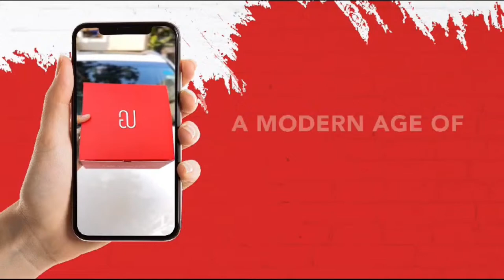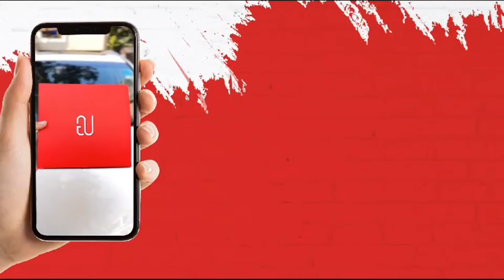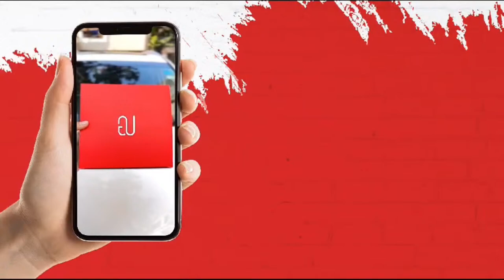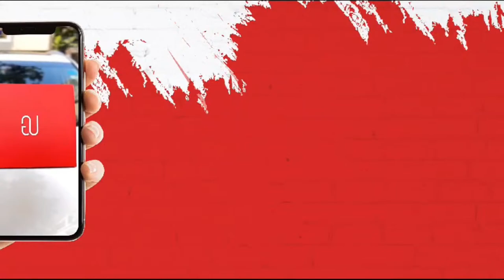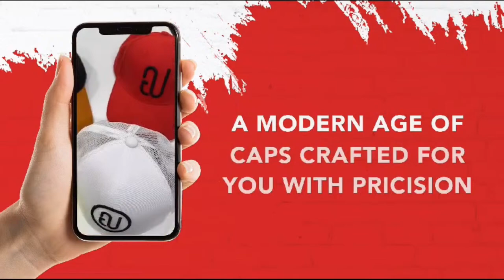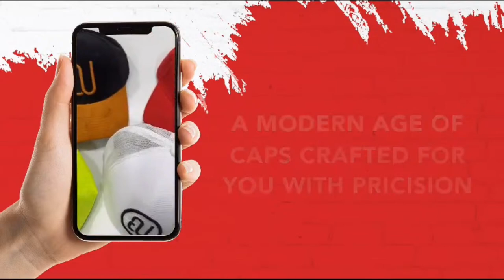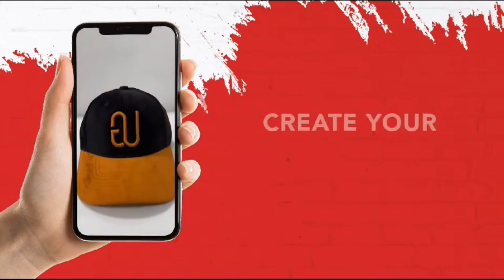JFSC TSL SEASON 3 - B - DIVISION - MATCH 135 | ONE SCIENCE VS UPTOWN CHAMPIONS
Download JFSC App from Play Store and App Store